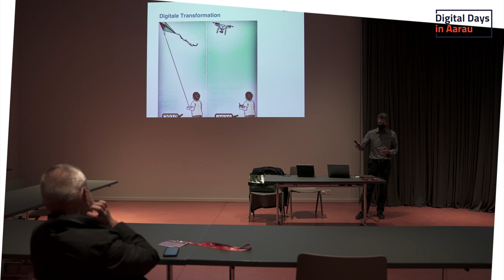Impressionen "Bring your own device - Input zum papierlosen Unterricht"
Was bedeutet Bring Your Own Device für den gymnasialen Unterricht? Ist der Laptop einfach nur ein Schreibwerkzeug oder verändert er die gymnasiale Bildung? Dr. Dominique Metzler, Prorektor der Kantonsschule Zofingen, zeigte anhand von konkreten Beispielen, dass mit BYOD die digitale Transformation entscheidend vorangeschritten ist.